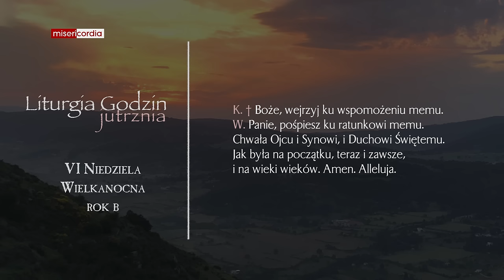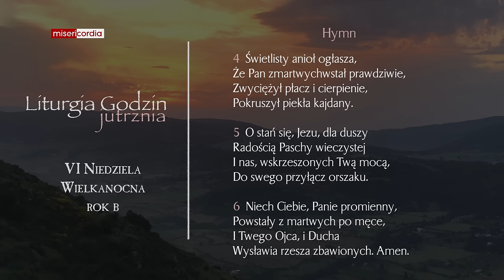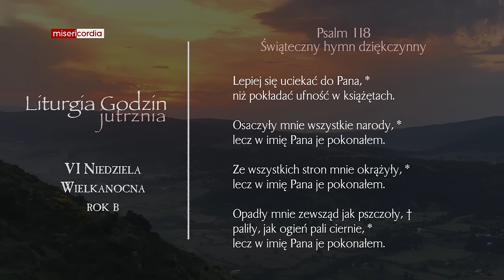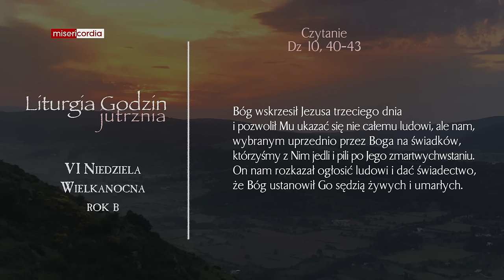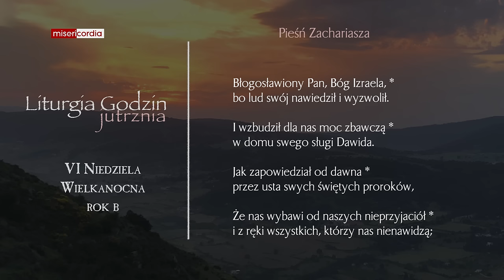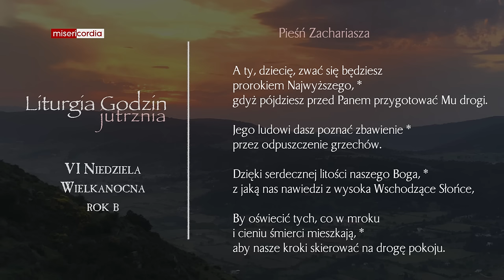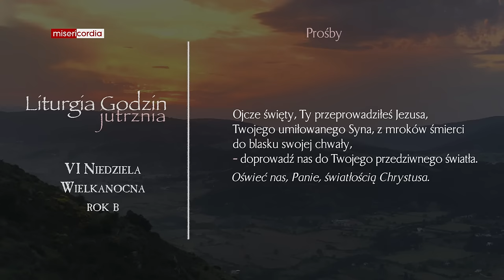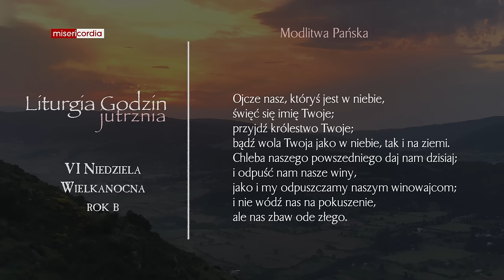Liturgia Godzin | Jutrznia | VI Niedziela Wielkanocna (rok B)